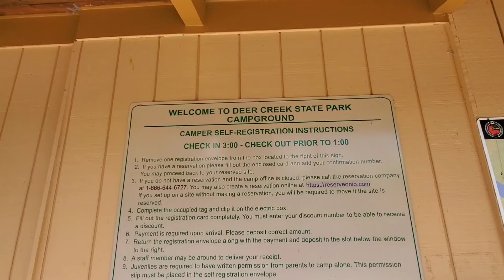Katt’s "Catch-up": 5/11/21 - Let's check out the Camp Store =^..^=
In this short video, taken on May 12th,  2021...
The kid's and I decide to go check out the camp store at Deer Creek State Park campground. =^..^=

THANK YOU to all our new subscribers and a continued THANKS to those of you who have been with us. Your support is greatly APPRECIATED!!!

If you enjoy our channel, PLEASE hit that thumbs up 👍button.  We would LOVE if you would also share our channel. It would be greatly appreciated. Don't forget to hit that 🔔 to be notified when our new videos are uploaded.

Want to Send/Trade Sticker's Or Send us Mail? 😻
Send us your sticker and we will send you ours in return.

SNAIL MAIL! 🐌🐌🐌 ( Sticker request )
Mailing Addy:
Buckeye Kitty ~ Katt Smith
852 W. Cowell Street
Quartzsite, AZ
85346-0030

Like our sticker's? Want to create your own design and sticker? Well we have an amazing opportunity for you. Use our link and get $10 off your first order through sticker mule!: